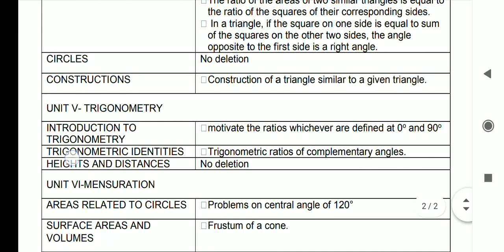class 10 mathematics reduced syllabus 2020, deleted topics mathematics ,new syllabus 2020